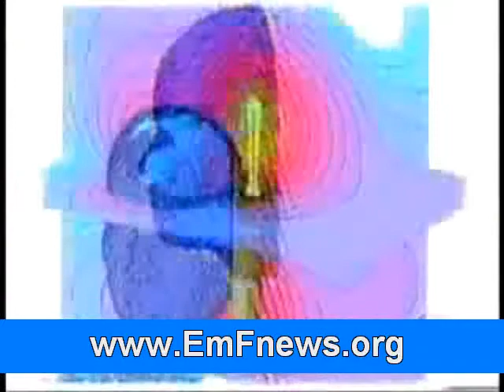Possible Health Risks Associated With Cell Phone Usage Part 2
The Food and Drug Administration says the research "does not allow us to conclude that mobile phones are absolutely safe, or that they are unsafe."
Those who cannot avoid using cell phones may consider the advice offered by the Environmental Working Group to minimize their exposure to radiation:
Use a low-level radiation cell phone. for the best 10 cell phones that emit low-level radiation.

Use a headset or speaker.
Listen more and talk less. Cell phones emit radiation when you talk or text, but not when you are receiving signals or messages.
Hold your cell phone away from your body.
Text more and talk less.
Stop trying to communicate when the signal is poor. Poor signals mean your cell phone needs to send stronger signals (higher level radiation) to the tower.
Don't allow your children to use or play with your cell phones. Children's brains absorb twice as much radiation as adults.
Don't use the "radiation shield." Radiation shields such as antenna caps or keypad covers reduce the connection quality and force the machine to emit higher radiation to deliver a stronger signal.